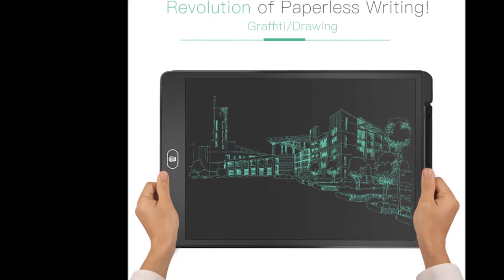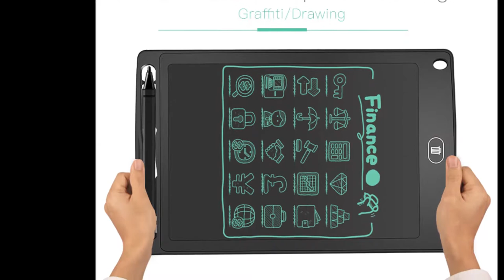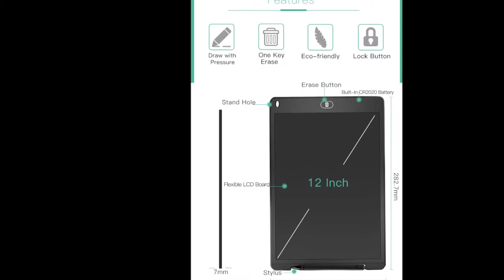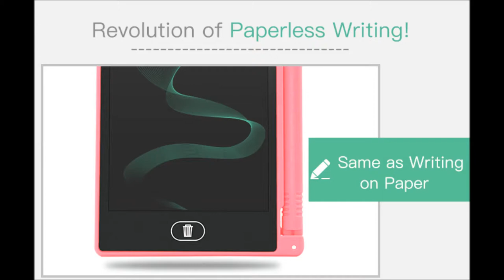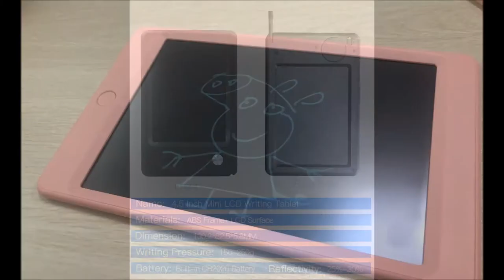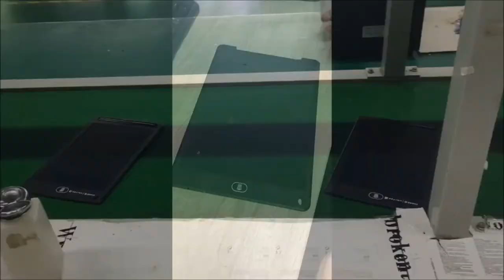The Best LCD Writing Tablet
GBE new project of iPad Style Wrinting Tablet ,which have met great reception in 2019 CES/PSI/PPAI Exhibition.

Main Feature:
* Different size and different color optional ;
* Support OEM Customized Design
* Support APP connecting (drawing upload and download)
*Using as Business Memo/Meeting Memo/Class Memo/Mouse pad
*Much Popular in Retail Market, espcially in Children Eduction Market

Skype: evenlai33
Wechat: even7026